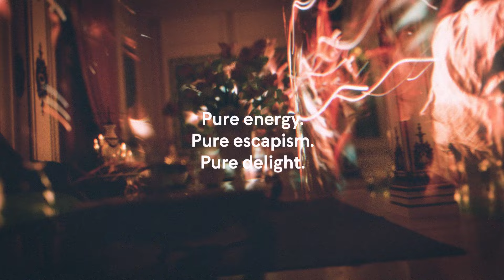Night in Versailles | Season 2024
Pure energy. Pure escapism. Pure delight.

Treat yourself to a sumptuous sonic and visual palette of immersive theatrical staging inspired by Château de Versailles, and be awakened by the bold, rousing power of Baroque.

Suspend your imagination and be rewarded with a captivating sensory experience. In an ode to the harpsichord brought to life within a crystalline chamber of wonder and colour, next-generation French soloist Justin Taylor will glisten in his Australian debut.

As always on the Brandenburg stage, it’s the mercurial blend of personalities and special guests that make us shine, and Night in Versailles promises to be no different. We welcome you to experience the Concerto for 4 harpsichords in a new light as Justin Taylor is joined by three generations of established Australian instrumentalists: Neal Peres Da Costa, Anthony Abouhamad, and the Brandenburg’s own Artistic Director Paul Dyer in a triumphant display of unity, collaboration and warmth of the Australian spirit

Immerse, reflect, be dazzled. Shine with us.